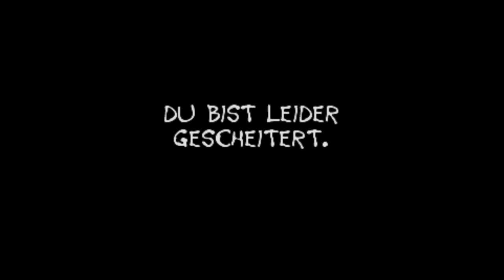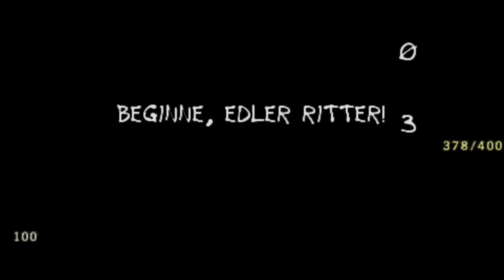Lets Play MediEvil Resurrection Vol.24 (German) [Blind/100%]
An den Seelenkelch des Asyls scheinen wir momentan leider nochr nicht ran zu kommen. Wir kehren erstmal zurück zum Jahrmarkt und versuchen, endlich den fünften der 8 Coupons zu erhalten...mit Erfolg! Hätte ich doch eher mal auf Fernkampfwaffen gesetzt...